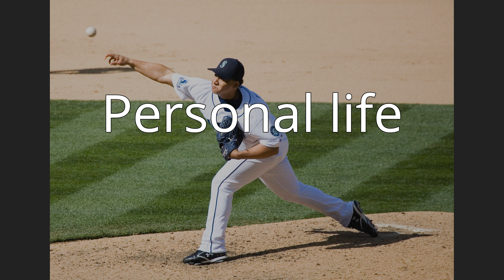Julio Mateo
Julio Cesar Mateo (born August 2, 1977) is a Dominican Republican professional baseball pitcher. The 6’0 tall 220 lb Mateo bats and throws right-handed. He was signed by the Seattle Mariners as a non-drafted free agent on May 15, 1996.